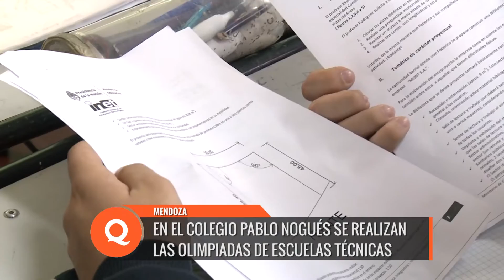En la Escuela Pablo Nogués se realizan las olimpiadas regionales de escuelas técnicas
En la Escuela Pablo Nogués del barrio Bombal se llevan a cabo las Olimpiadas Regionales de Construcción y Electromecánica. Participan 390 alumnos de 26 escuela de las provincias de Mendoza, San Luis, San Juan, La Rioja y Catamarca.